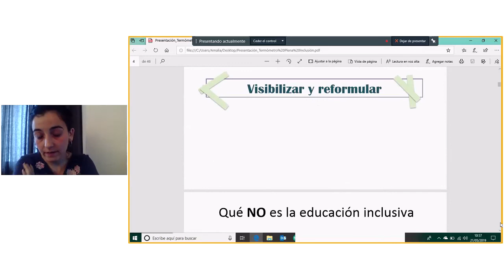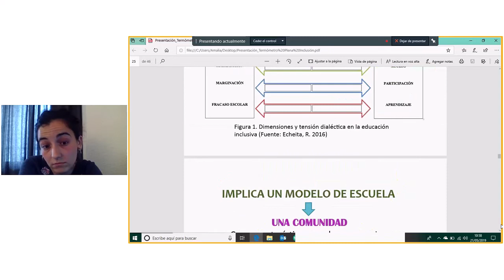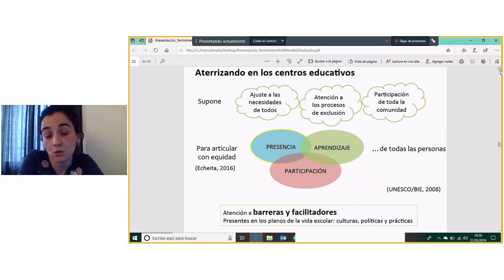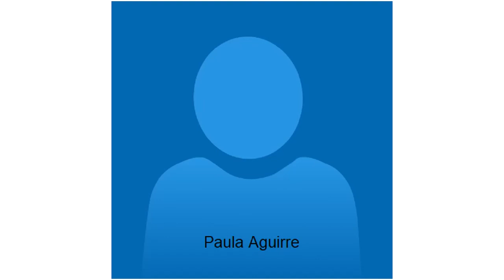Reunión Termómetro con coles 21 de mayo de 2019